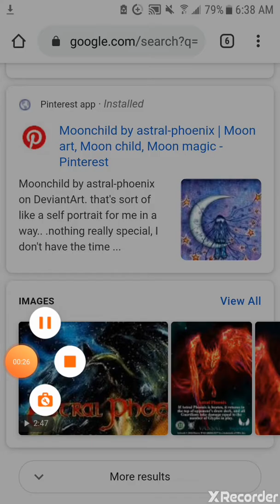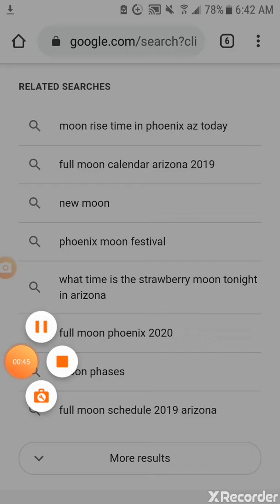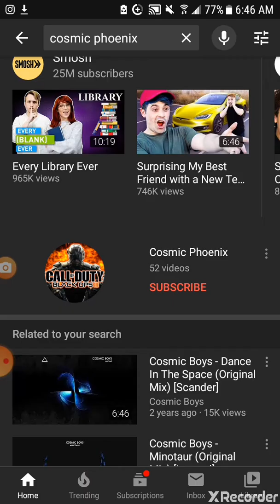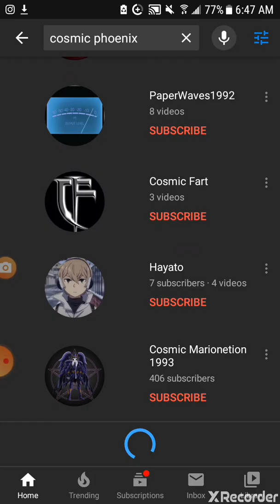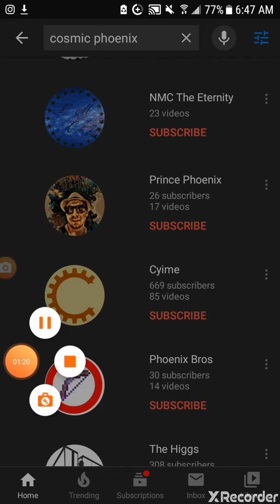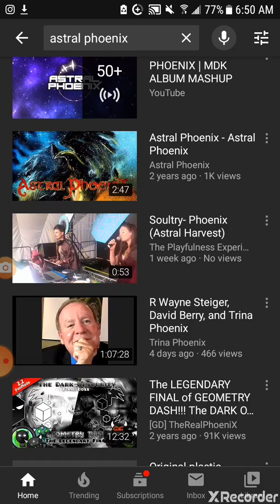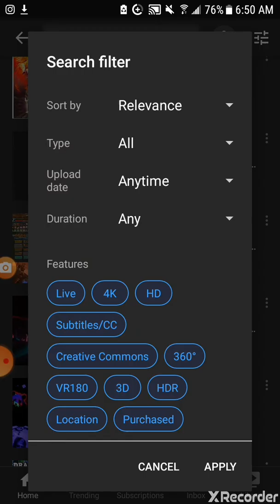Name ideas - what's on the net